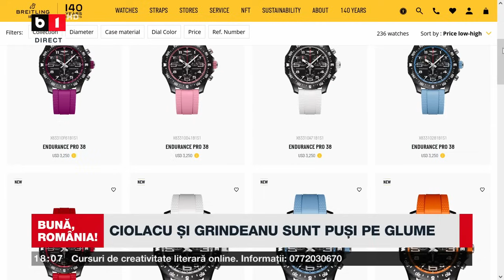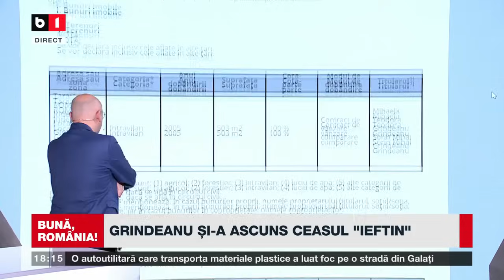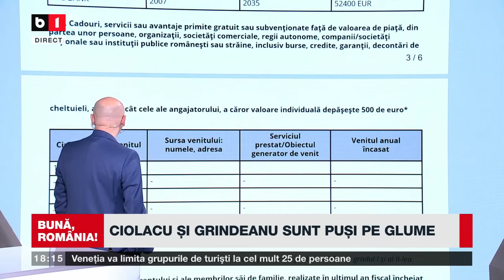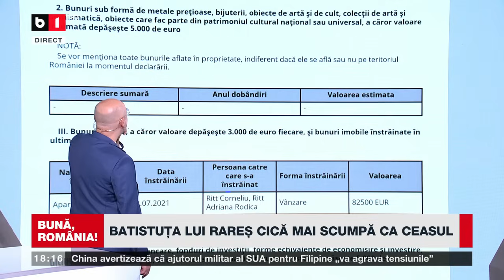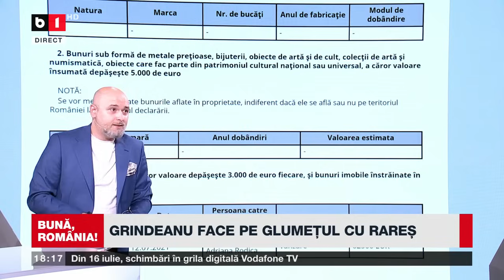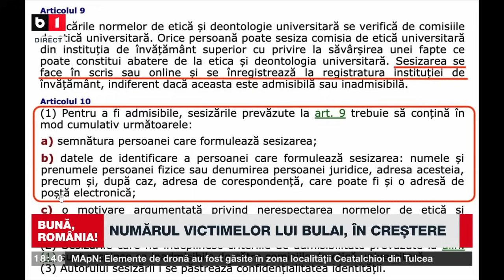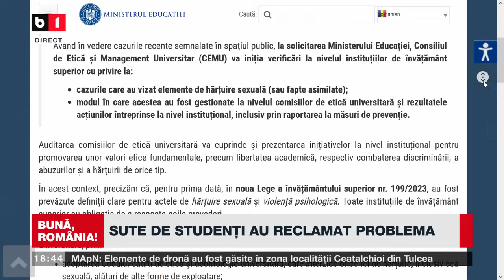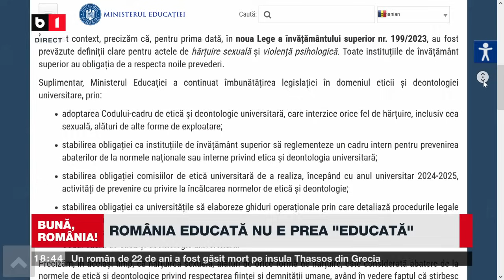BUNĂ, ROMÂNIA! GRINDEANU ȘI-A ASCUNS CEASUL ”IEFTIN”/ SUTE DE STUDENȚI AU RECLAMAT PROBLEMA. P1/2